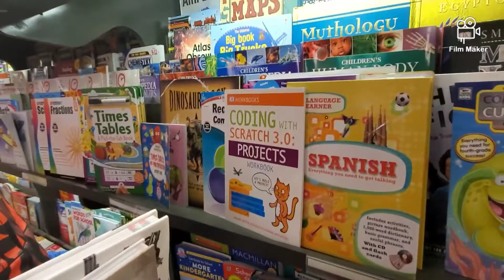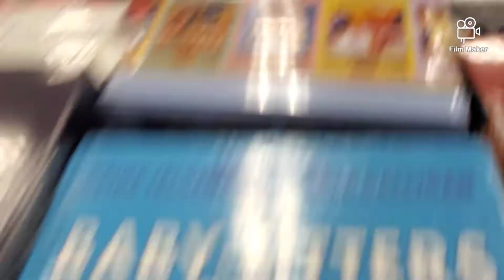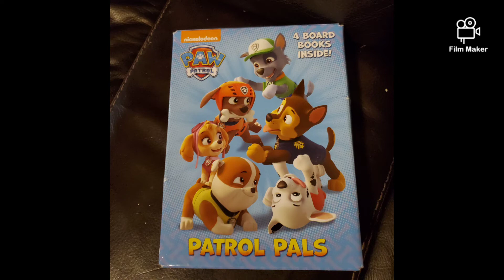Tour to Books a Million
Where book lovers mostly visit.